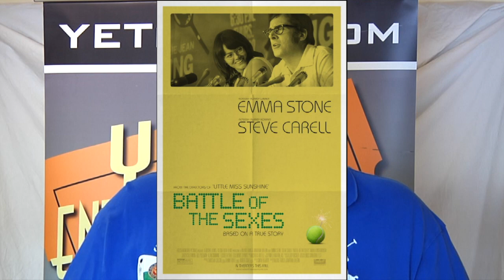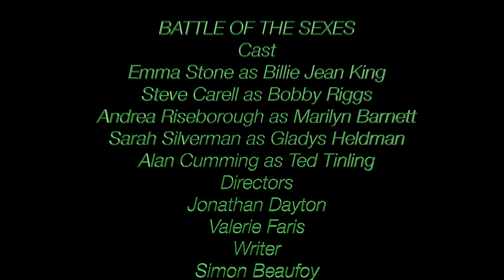Battle of the Sexes Official Movie Review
This video is about Battle of the Sexes Official Movie Review.  The year is 1973 nd womwen were mini skirts at that time.  Unfortunately,  women were not on equal ground in the tennis world.  Billie Gene King tried to make that happen.  Here comes Bobby Riggs to prove that men are better than men in the tennis world.  BATTLE OF THE SEXES (2017)
Cast
Emma Stone as Billie Jean King
Steve Carell as Bobby Riggs
Andrea Riseborough as Marilyn Barnett
Sarah Silverman as Gladys Heldman
Alan Cumming as Ted Tinling
Director
Jonathan Dayton
Valerie Faris
Writer
Simon Beaufoy